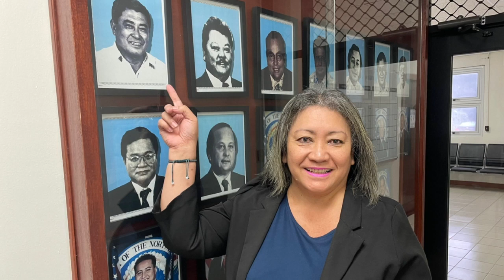Saipan's Edith Deleon Guerrero makes history as first female president of the CNMI Senate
The passing of the gavel marked a historic moment -- Edith Deleon Guerrero became the CNMI's first woman Senate President.